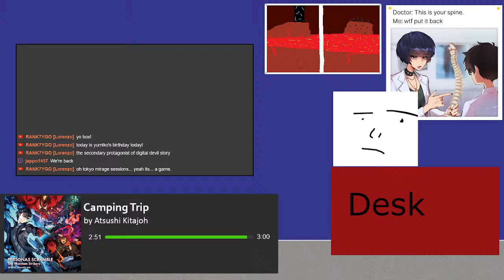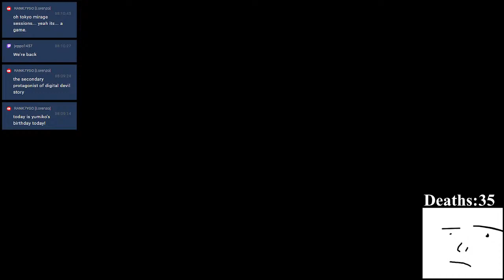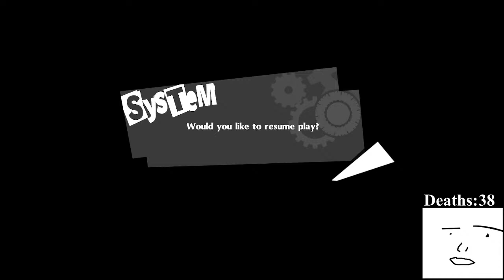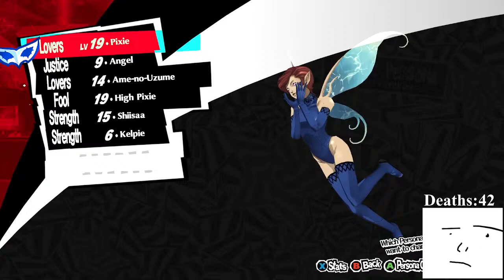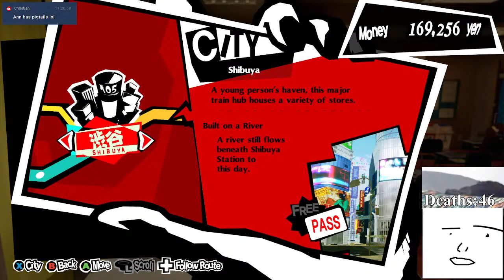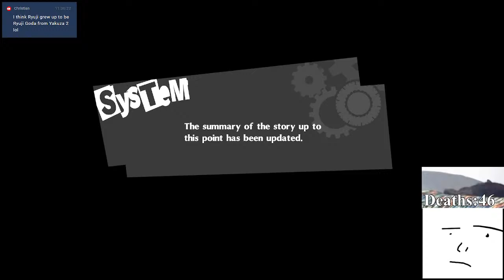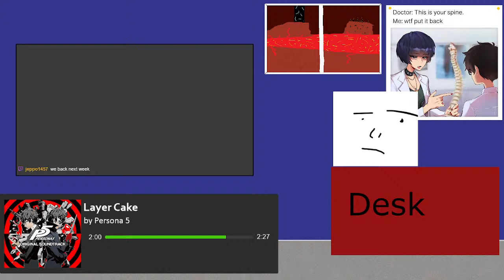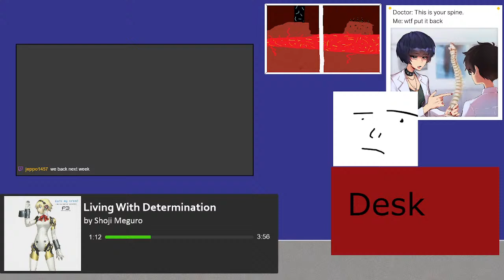Just the Two of Us 🎶 | Pixie Only & No Boys Challenge, Stream #4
In this stream, I'll be playing a challenge run of Persona 5 Royal. I'm only allowed to use pixie, no male party members, as few male social links as possible, and no DLC items, on Merciless difficulty. Also no grinding off stream 😂. So should be interesting.